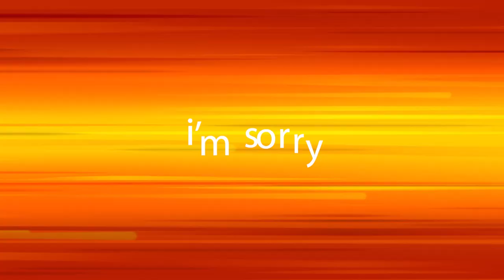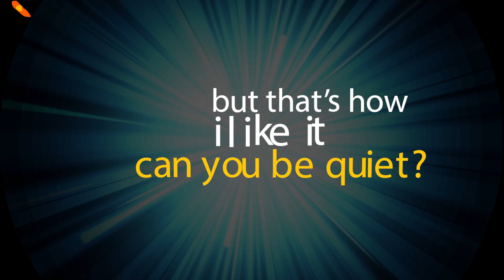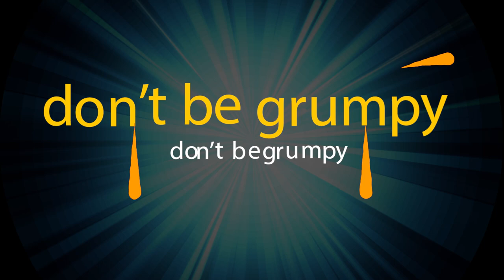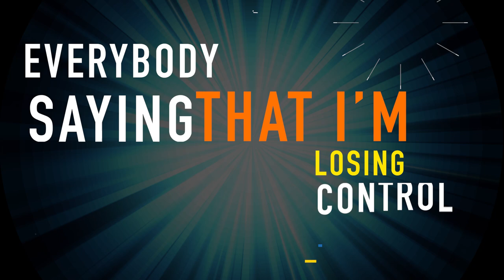B-SHOC - Go Bananas